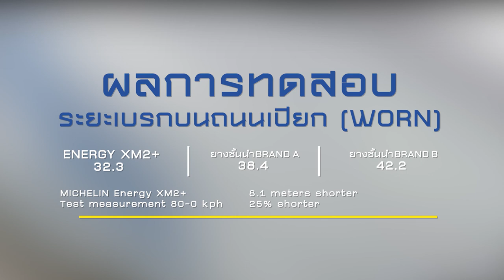ทดสอบยาง MICHELIN ENERGY XM2+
เรื่องนี้ต้องพิสูจน์!!!

วันนี้พี่บอม วิบูลย์นันท์จะมาพิสูจน์การทดสอบยาง MICHELIN ENERGY XM2+ ที่เป็นยางสำหรับรถยนต์ขนาดเล็กอย่าง อีโคคาร์ ให้ความมั่นใจทุกการเบรกแม้ว่ายางใกล้หมดดอก ที่เสริมสมรรถนะให้ดีขึ้นในทุกๆ ด้าน เพิ่มความปลอดภัยตั้งแต่วันแรกที่เปลี่ยน จนถึงวันที่จะเปลี่ยนยางในรอบต่อไป